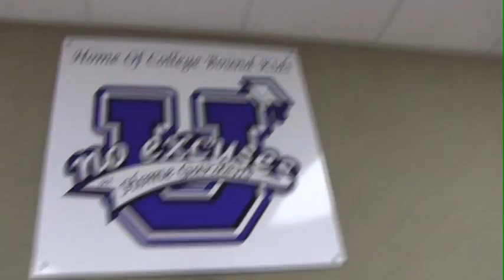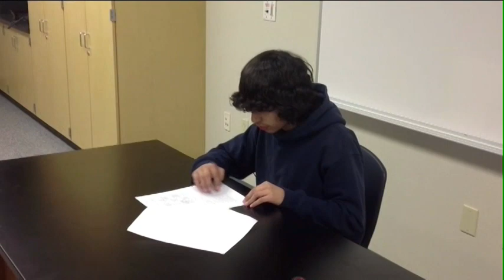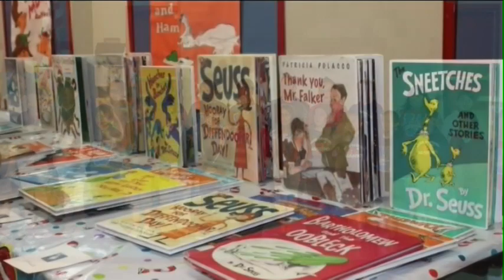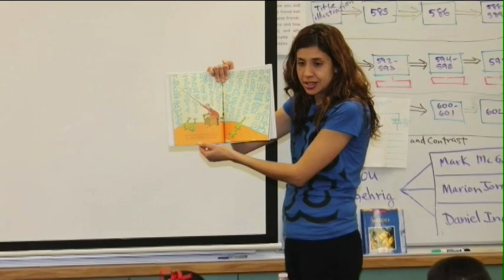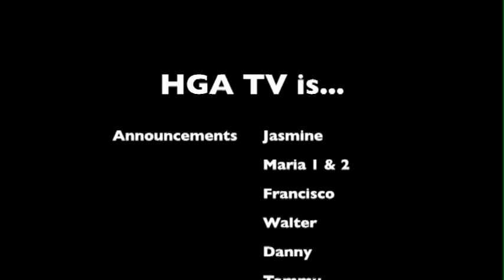HGA TV for March 4, 2013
HGA-TV "Live" is a production of Home Gardens Academy, a K-8 Academy in the Corona-Norco Unifed School District. It's a news and variety show produced by (and for) the students, staff, families, of Home Gardens Academy.

This Week:
-Read Across America
-HGA's Amazing Kid of the Week
-FBLA: What is it?
-HGA's first HOME soccer game